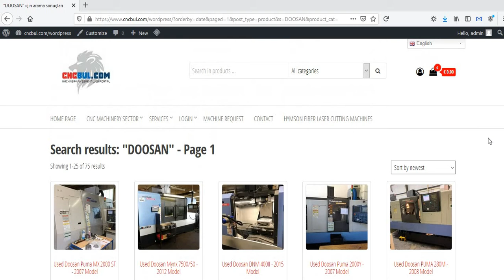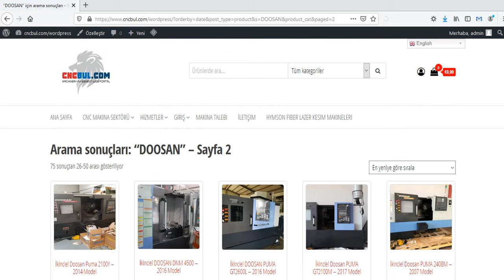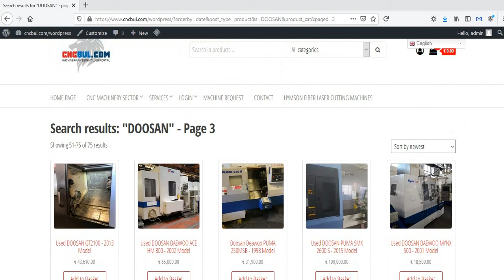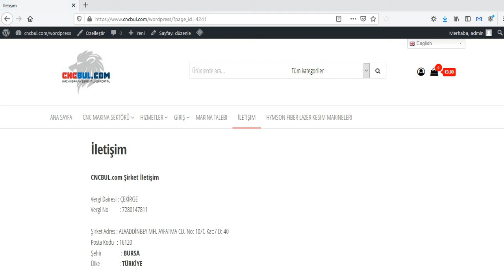USED DOOSAN CNC MACHINE TOOLS FOR SALE (CNC Machinery Investment Web Portal CNCBUL.com)